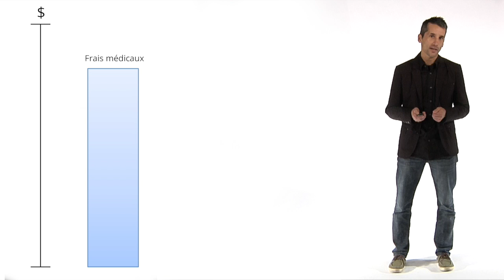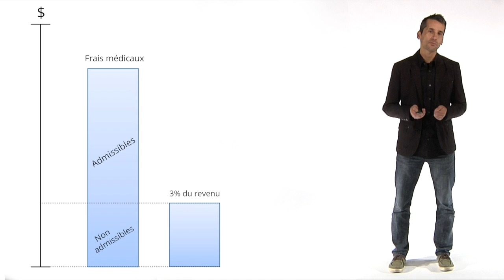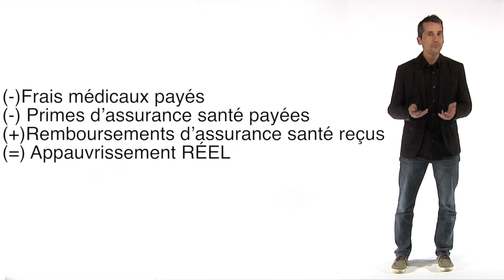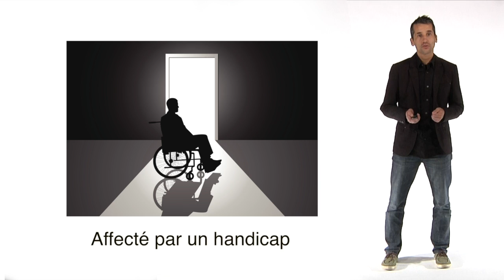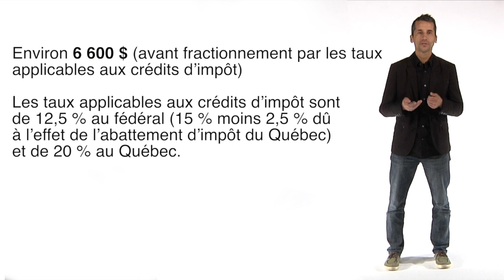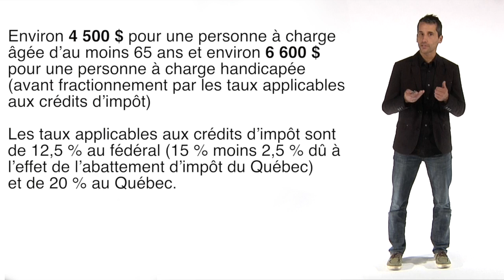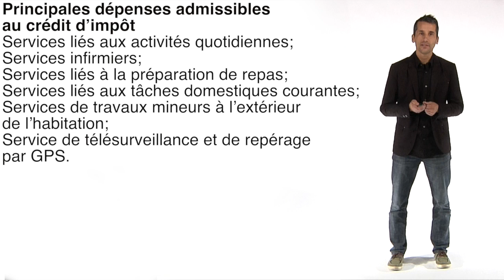Semaine 3 - Santé et aidants naturels